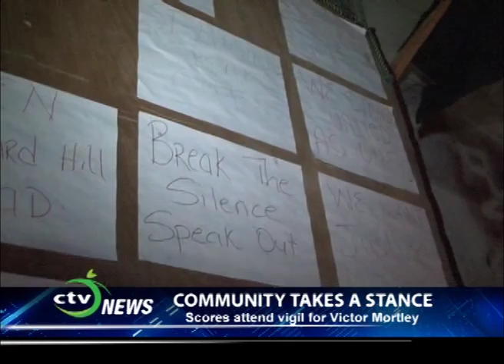CTV NEWS COMMUNITY TAKES A STANCE scores attent vigil for Victor Mortley